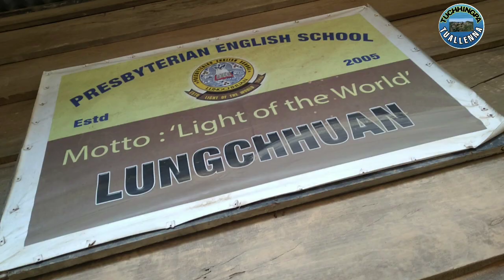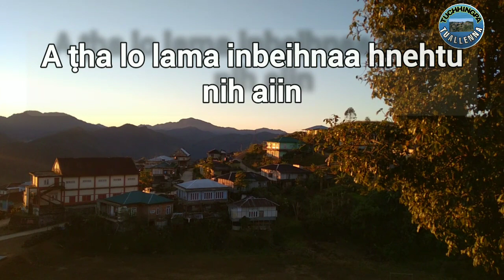Lungchhuan Tualchhung Lawrkhawm(6.11.2022)